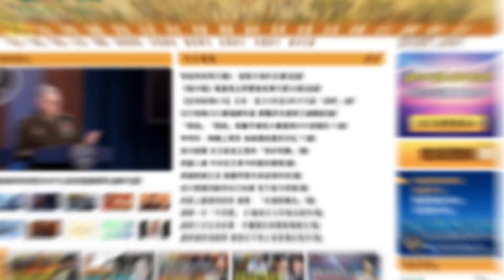【謝田時間】1. 中共威脅世界安全、亞太特別是台灣越來越引髮美國警覺；2.國防授權法案凸顯美國把台灣作為一個特定非北約盟國對待 3. 國內矛盾激化 習近平對台動武可能性增加？中共挑釁台灣正在進行中！